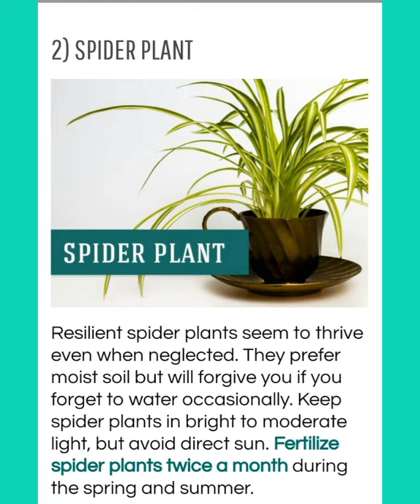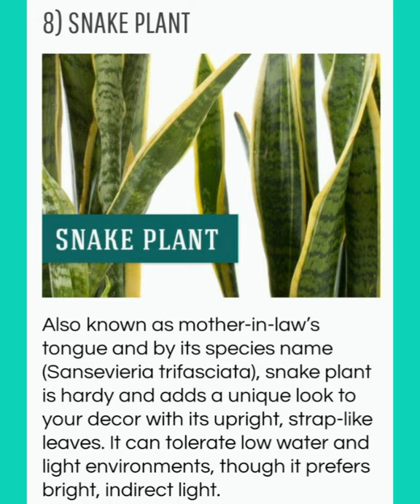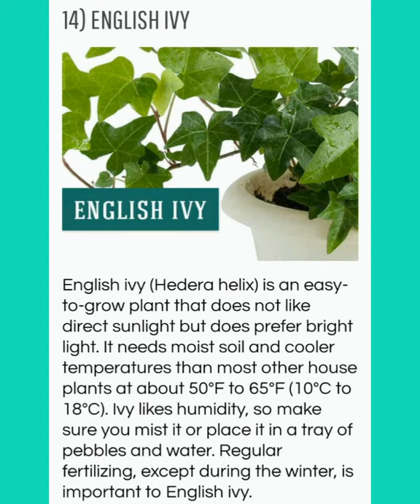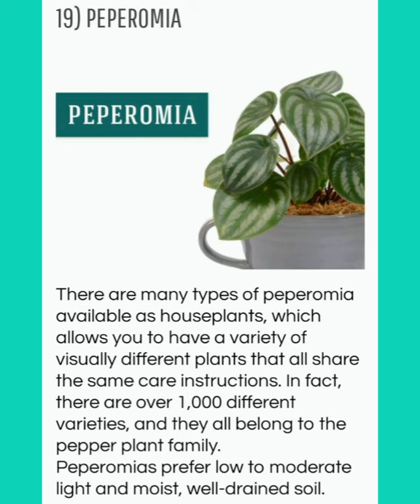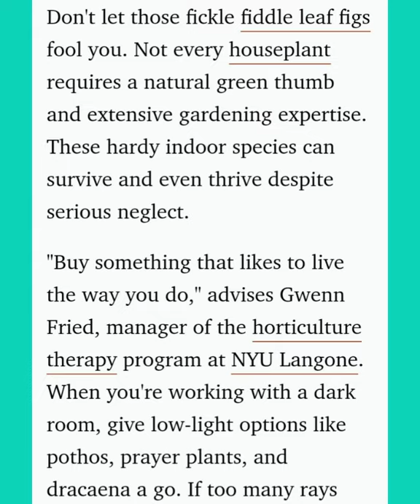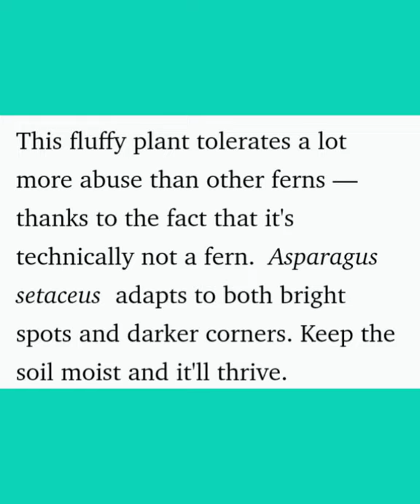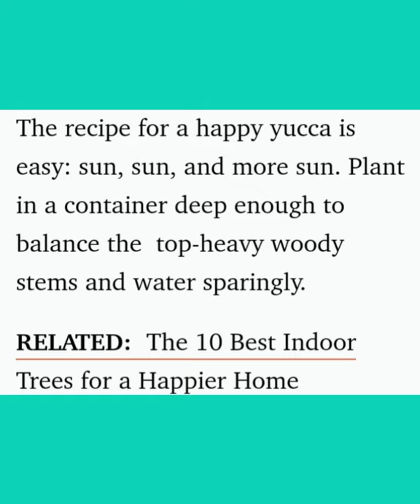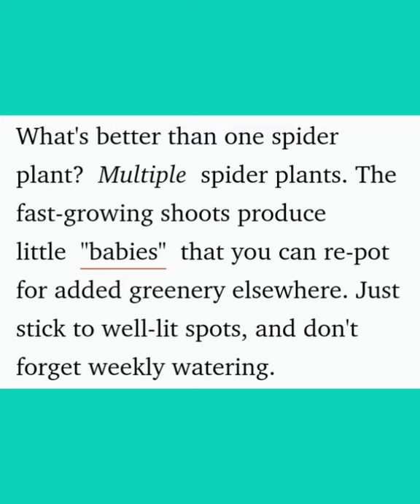BEST INDOOR PLANTS FOR YOUR HOME.. THAT ARE ALMOST IMPOSSIBLE..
Plants are said to be very beneficial and have good effect on human's physiological and Best indoor plants...
Shop the best indoor plants for...

Credits to the following: information guide : Google
Photo:Google creator

GORGEOUS INDOOR
PLANTS/GAFGAT PRESENTS